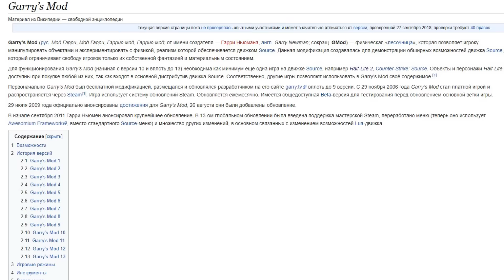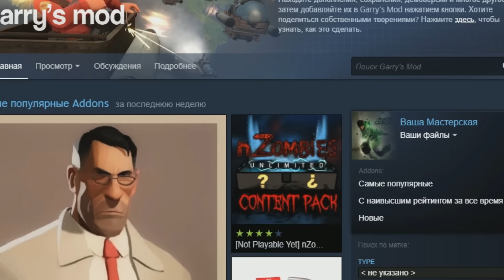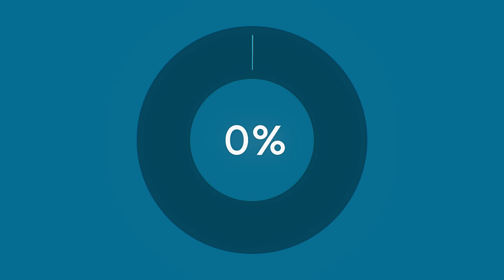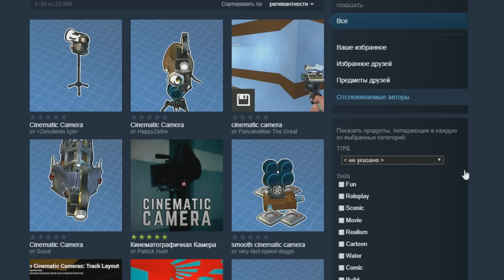GARRY'S MOD - ЭТО ИСКУССТВО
Отдельное пасиба Броваку, Санечку, Бизи, Дэн Фэну и Викусечбке за поддержку и помощь в создании видеоряда =_)

Гаррис мод - это круто! Попробуй посмотреть на эту игрушечбку с другой стороны и постарайся сделать что-то красивое, может быть у тебя шото получится. У меня, например, не получается.
Только  не юзай широкий FOV и 60 фпс, очень тебя прошу.

Новое видива скоро, обещаю = )